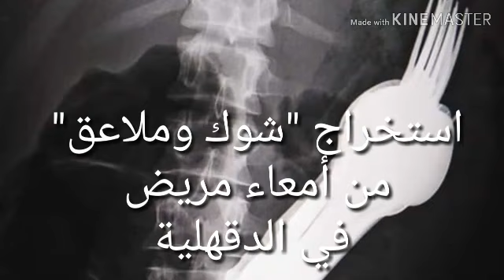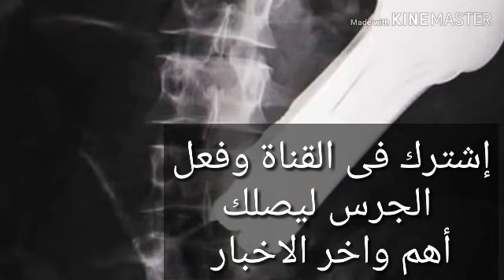استخراج "شوك وملاعق" من أمعاء مريض في الدقهلية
أخبارك من حول العالم